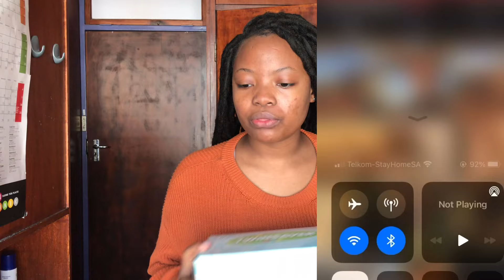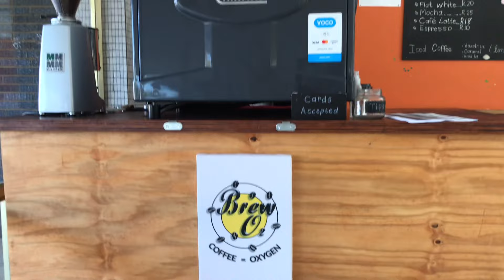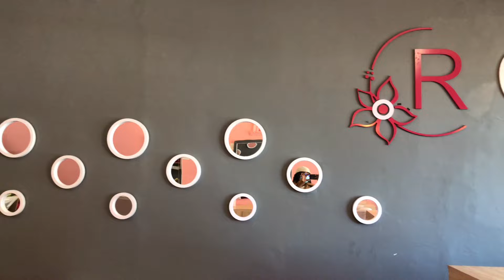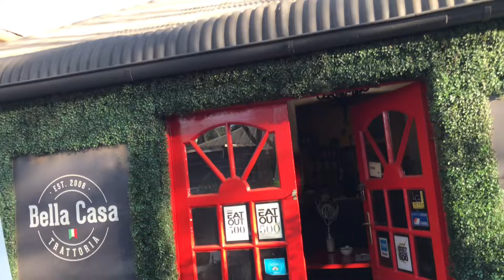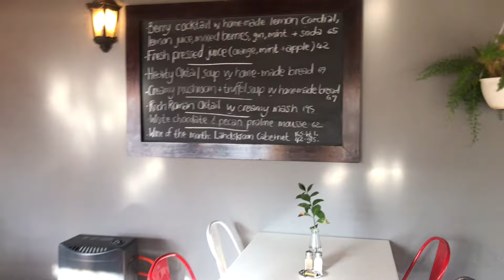Weekly vlog: Grocery haul, nails, lunch dates, a bit of cooking, gym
Hey loves !
I’m back with a new video, I hope that you guys enjoy this video.

Business ig handle: lashesbykeo

Roxy’s beauty bar
Address: 80 Kellner street (opposite Boho)